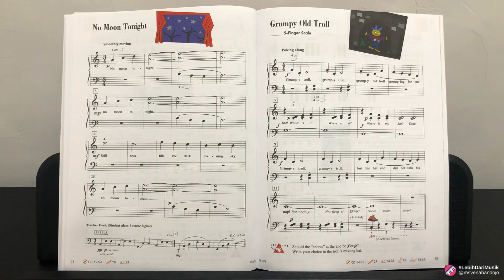Grumpy Old Troll from Faber Piano Adventures Level 1 - Lesson Book (2nd Edition), page 39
This video demonstrates what "Grumpy Old Troll" sounds like and looks like once a student has learned how to play the song well. You also can learn how to play this song by taking lessons with Ms Vena ☺️.  Reach me through IG/ Email for more information.

● Kursus Piano Offline/Online
● Piano Digital :
Type: Belgica